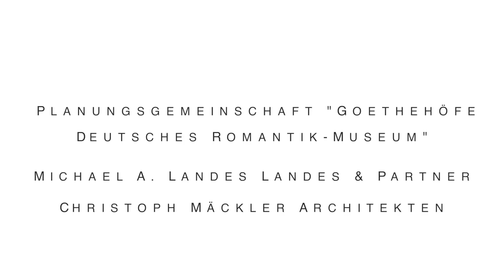Goethe trifft LEGO!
Das Ensemble GOETHEHÖFE in Frankfurt wird romantisch, modern und sehr besonders - so wie es eigentlich Goethe gefallen würde! Das Goethe-Haus mit dem Romantik-Museum und der Cantate-Saal mit der Fliegenden Volksbühne sind „eine herrliche kulturelle Einheit“ (Dieter Bartetzko, 2013) und "werden nicht nur auf Touristen eine starke Anziehungskraft haben, sondern auch dazu beitragen, dass die Frankfurter diesen Ort neu für sich entdecken könnten!" (Prof. Dr. Felix Semmelroth. 2014)